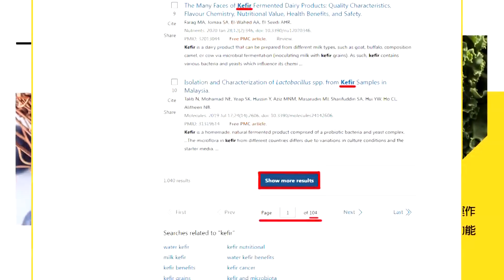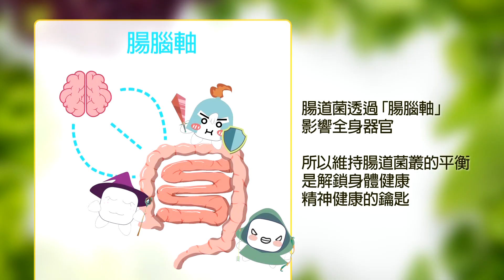【頭條開講】雷射AI事關國安什麼事?中美雷射大戰禾賽集團捲入戰火!軍工科技民用化是潮流!竟成美制裁藉口?@頭條開講HeadlinesTalk 20231101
【LIVE頭條開講】票子不能變毛!習拜會中美點頭了!華為折服台網紅遙遙領先當之無愧!新疆自貿區成""中亞五國特區""馬克宏也想要?20231101完整版@HeadlinesTalk

請鎖定《頭條開講》YouTube頻道/每週一至週五20:00-22:00